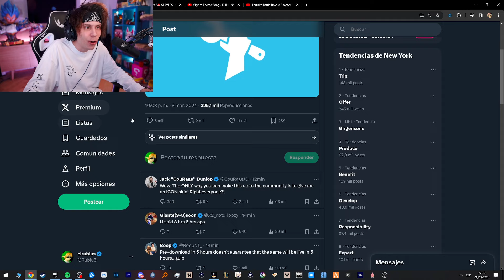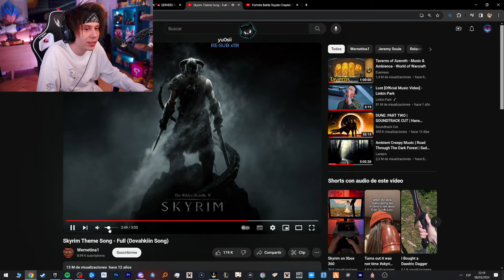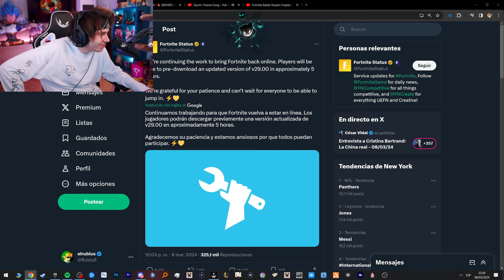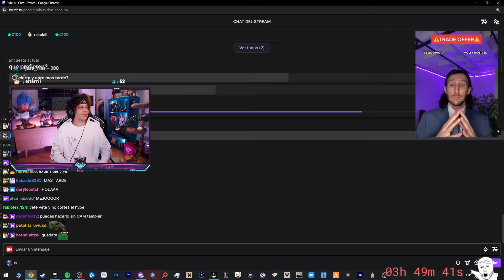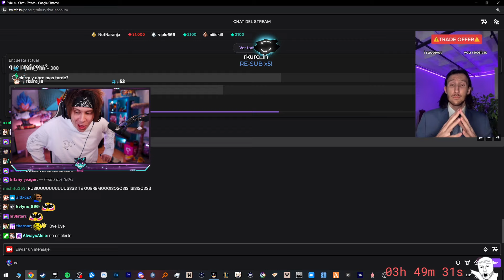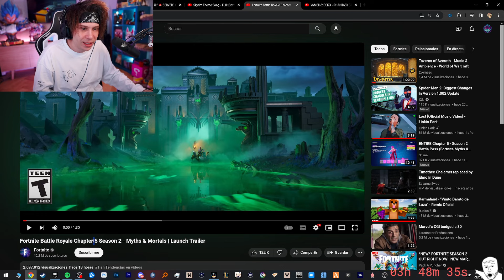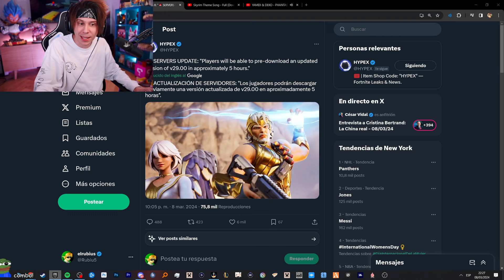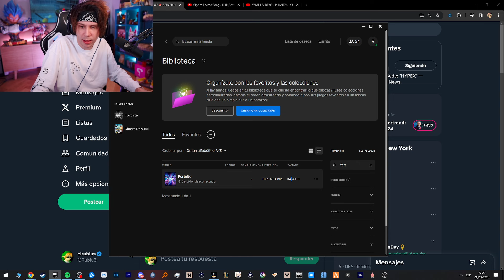⚡FORTNITE NUEVA SEASON⚡SALA DE ESPERA⚡COMPRANDO TODO EL PASE⚡SOLO WINS⚡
Viernes 08/03/2024

00:00:00 • Intro
00:06:53 • Just Chatting
00:08:05 • Intro
00:08:48 • Just Chatting
Cerró sin outro.